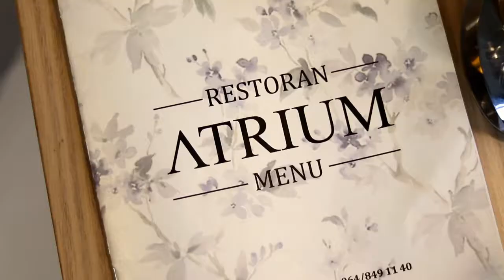Restoran Atrium, Zorana Đinđića 166a, NBgd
Vlasnik autorskih prava je Sky Serbia Team. Nije dozvoljeno korišćenje bez saglasnosti autora.
Kadrovi na kanalu predstavljaju uvid u originalne, sirove kadrove u punoj rezoluciji, koji su predmet komercijalne ponude.